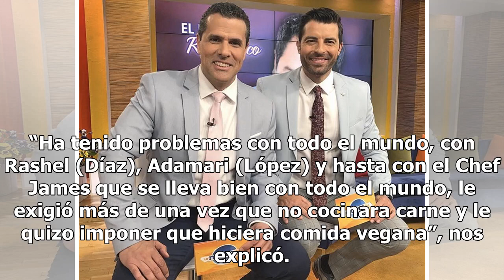Marco Antonio Regil sale de ‘Un Nuevo Día’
Todos los detalles de porqué no duró ni un año Un Nuevo Día Foto: Un Nuevo Día A menos de un año de ser presentado como el nuevo conductor de ‘Un Nuevo Día’, Marco Antonio Regil sale del show matutino de la cadena Telemundo. Aunque aun no se ha confirmado oficialmente, pudimos saber que el presentad...